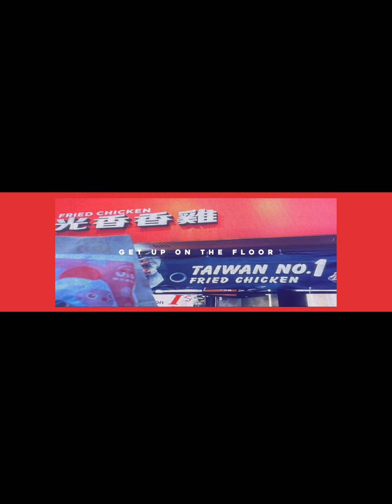Ximending Taiwan 2023